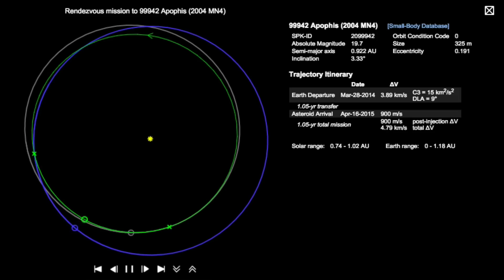Three scary asteroids that you haven't heard of, and NASA isn't talking about!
NASA insists that asteroids present no threat to Earth for at least a hundred years. But this just isn't true.
Here's three dangerous asteroids that could really ruin your day!